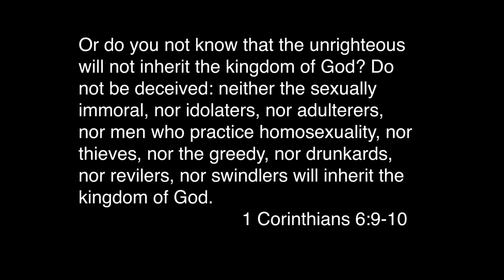PSNI Christophobic Hate Incident Against God's Word.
Preaching the truth of God's word may soon become criminal activity in the land once known as the land of saints and scholars! Ryan Williamson and Garnet McConnell cautioned on the strength of someone's perception of hate speech when preaching on 1 Corinthians 6. 9-10 and calling out the sin of homosexuality among others mentioned in the passage. Swear on the Bible in a court of law but send out officers to arrest anyone who quotes passages from it that don't fit the cultures accepted sins??